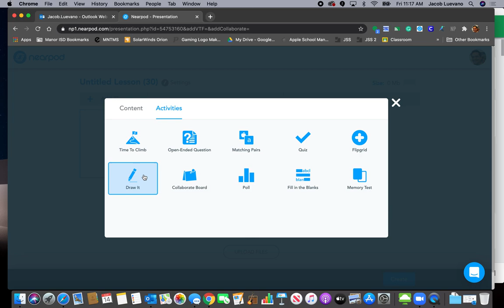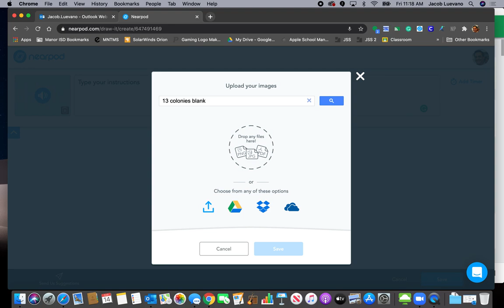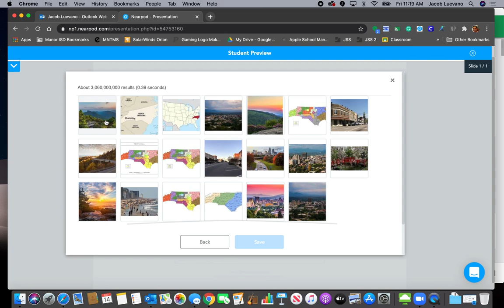youtube video #-6b4cetPWBE